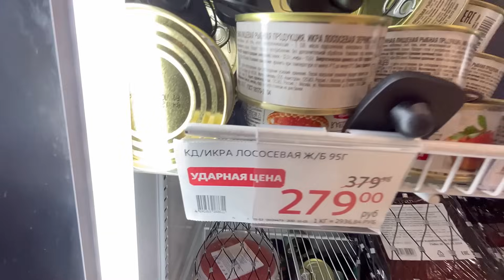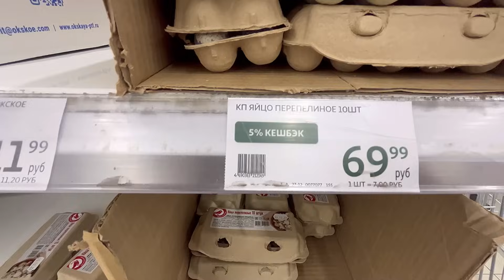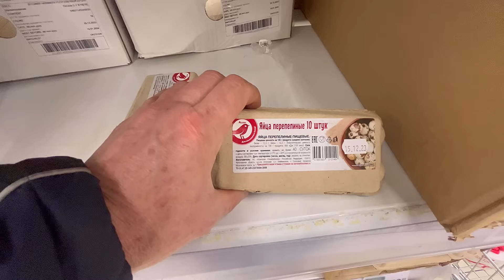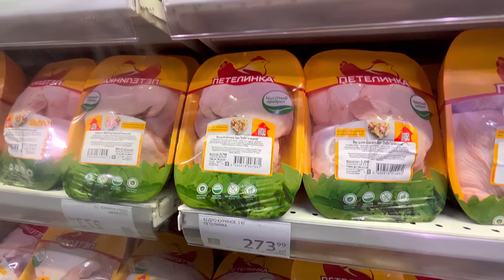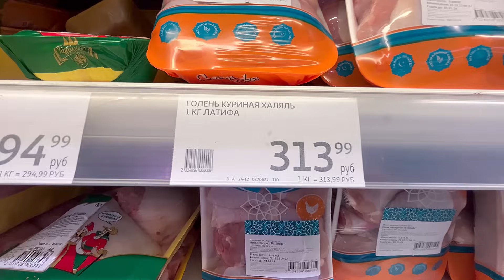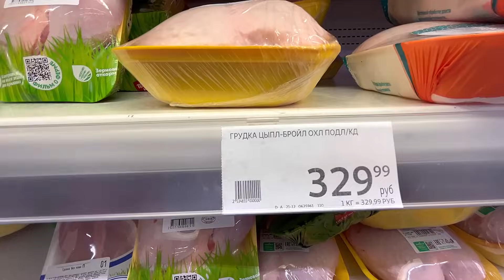Что едят в России? Яйца есть? Санкции работают? Цены на продукты в Москве.Красная икра-полки забиты